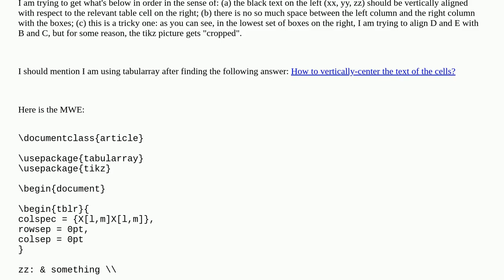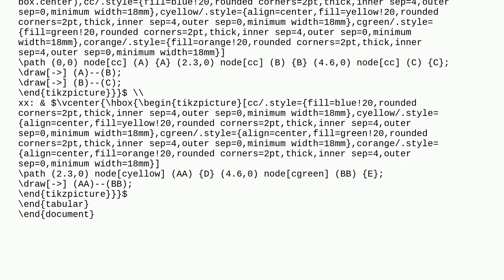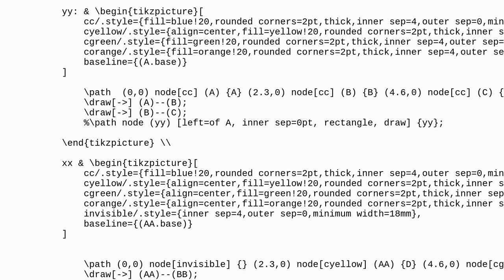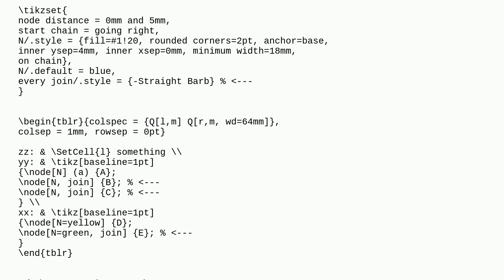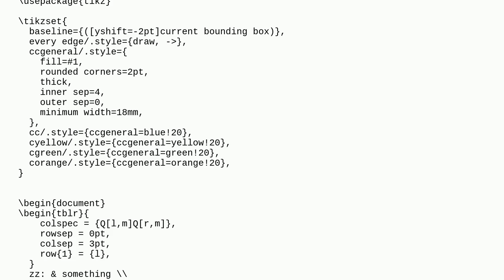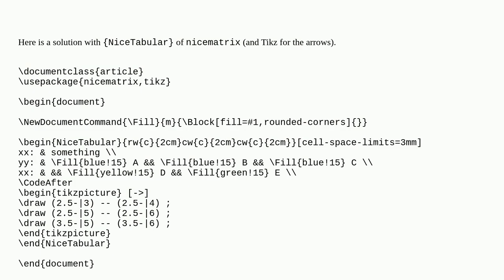How do I align things in the following tabular environment?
A special thanks goes out to the community

  tikz-pgf